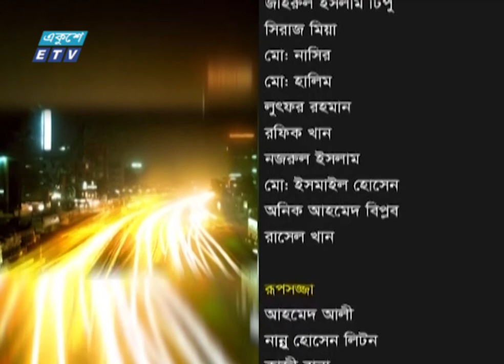একুশের রাত || বাড়ছে দেশি-বিদেশি বিনিয়োগ || ০৭ ডিসেম্বর ২০২১ || Ekusher Raat || ETV Talk Show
অনুষ্ঠান: একুশের রাত || বাড়ছে দেশি-বিদেশি বিনিয়োগ || ০৭ ডিসেম্বর ২০২১ || Ekusher Raat || ETV Talk Show

আজকের বিষয় ||
বাড়ছে দেশি-বিদেশি বিনিয়োগ
আলোচক:
ড. এম মাসরুর রিয়াজ-চেয়ারম্যান, পলিসি এক্সচেঞ্জ অব বাংলাদেশ
সাজ্জাদুর রহমান-সম্পাদক, বিজনেস ইনসাইডার বাংলাদেশ
পবন চৌধুরী-উপদেষ্টা, সিটি গ্রুপ
উপস্থাপক: রাজীব জামান
প্রযোজক: আবু হাসনাত মনি
তারিখ: ০৭ ডিসেম্বর ২০২১

২০০০ সালের ১৪ই এপ্রিল এটি সম্প্রচার কার্যক্রম শুরু করে। টিভি চ্যানেলটির খবরে নতুনত্ব ও অভিনবত্ব থাকার কারণে দর্শকদের কাছে বিপুল জনপ্রিয়তা লাভ করে। দেশ বিদেশের সর্বশেষ খবর, নাটক, সিনেমা, ডকুমেন্টারিসহ নানা খবর ও বিনোদনমূলক অনুষ্ঠান প্রচারিত হয় একুশে টেলিভিশনে।